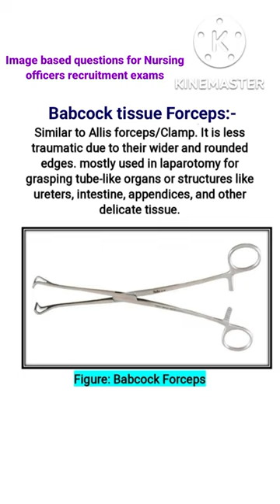Babcock tissue Forceps//Babcock forceps//Image based Questions for Nursing officers recruitment exam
See more videos of nursing subjects,links are showing below:-@Anand's nursing files

Thanks